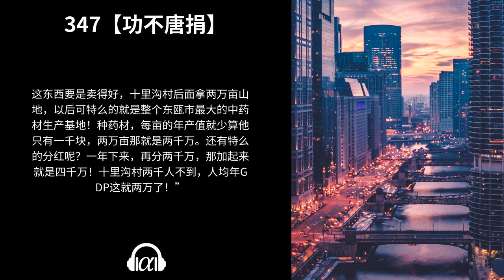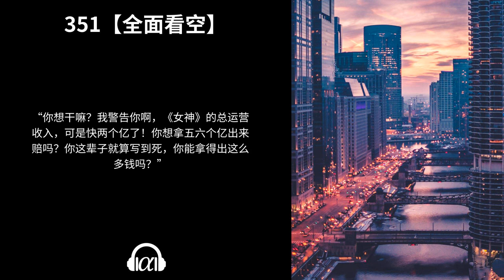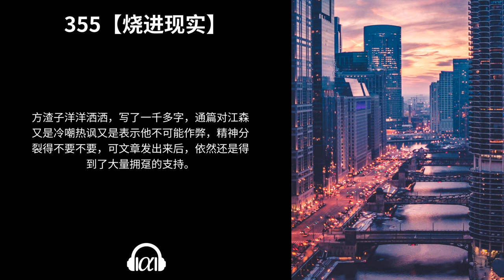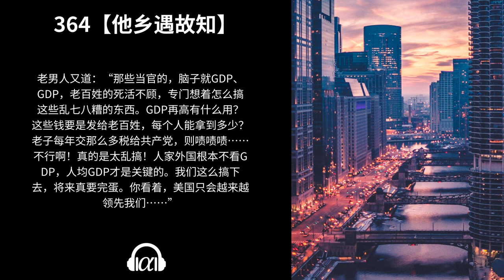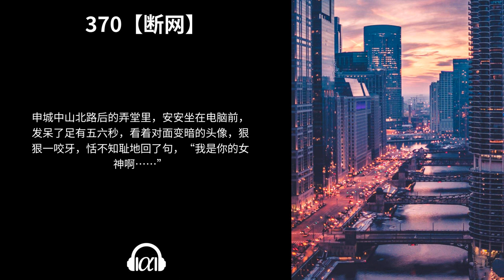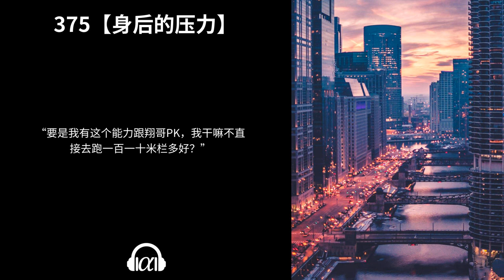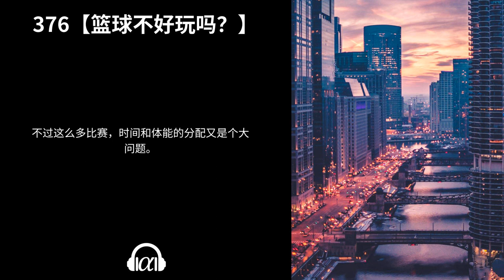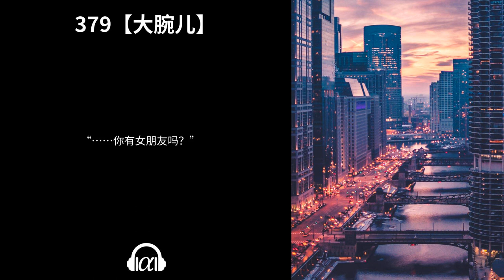【有声书】《重生就要对自己狠一点》(345~379)：都市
345【死无对证？！】 - 0:00:00

346【投石问路】 - 0:17:19

347【功不唐捐】 - 0:29:46

348【萌萌站起来！】 - 0:42:29

349【绝世高人】 - 1:00:46

350【霸道总裁爱上我】 - 1:10:14

351【全面看空】 - 1:19:54

352【我就是大局】 - 1:33:16

353【教的就是这些】 - 1:42:23

354【时来天地皆同力】 - 1:54:19

355【烧进现实】 - 2:03:53

356【自己拿比较放心】 - 2:18:02

357【报案】 - 2:35:12

358【宣布一个消息】 - 2:48:22

359【我要告他的！】 - 3:06:55

360【打了个寒颤】 - 3:38:28

361【大局已定】 - 3:51:30

362【飞龙在天】 - 4:02:57

363【速来！】 - 4:22:49

364【他乡遇故知】 - 4:32:40

365【大小姐】 - 4:48:12

366【新起点】 - 4:56:46

367【搅局者】 - 5:04:20

368【金牌稳了】 - 5:13:46

369【给世界留点面子】 - 5:35:40

370【断网】 - 5:42:35

371【出征】 - 5:52:46

372【我不看】 - 6:02:30

373【什么时候有资格那么臭？】 - 6:14:46

374【阴魂不散】 - 6:27:01

375【身后的压力】 - 6:42:39

376【篮球不好玩吗？】 - 7:02:46

377【人身绑架】 - 7:13:39

378【惊喜】 - 7:23:57

379【大腕儿】 - 7:37:26